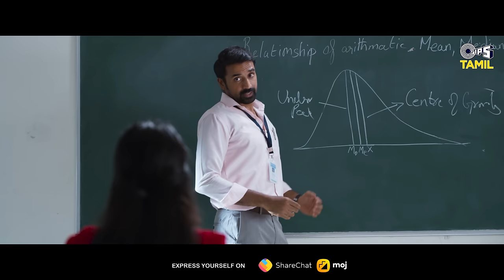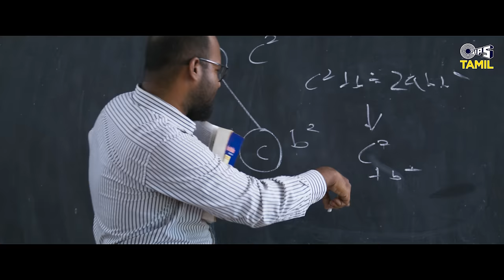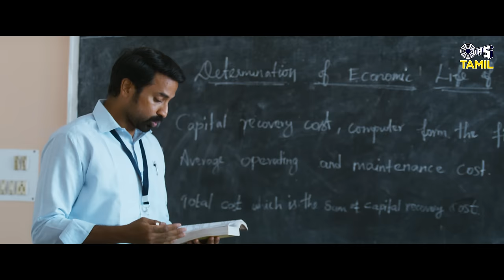Dummalangi - Video Song | The Road | Trisha, Dancing Rose Shabeer, Lakshmi Priya | Chinmayi | Sam CS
Presenting the Exclusive "DUMMALANGI" Video Song of 'THE ROAD’ starring Trisha, Dancing Rose Shabeer, Santhosh Prathap, Miya George, MS Bhaskar, Vivek Prasanna, Vela Ramamoorthy, Laxmi Priya, Semmalar Annam, Raatchasan Vinoth, Karupu Nambiyaar and others. Directed by Arun Vaseegaran, Music Composed by Sam CS, Produced by AAA Cinemaa Pvt  Limited.

Songs Credits
Song Name : Dummalangi
Song Composed, Arranged And Programmed By -  Sam Cs
Singer: Chinmayi
Lyrics: Sam CS
Acoustic Guitar: Joseph Vijay
Bass Guitar: Joseph Vijay
Electric Guitar: Joseph Vijay
Violin: Kalyan
Backing Vocals : Sam Cs
Recording Engineer : Cd Anbumani ,Abishek Ar ,
S Aakash  Edwin@ Psalter Record Inn Pvt Ltd
Chennai.
Mixed And Mastered : Avinash Sathish
Music Production Manager: K Mahima Chowdhary
Music Supervisor: Bhuvana Ananth
Music Production Team : Indhumathi, Kannan
Music Coordinator: Velavan B

Movie Credits:
Cast – Trisha, Dancing Rose Shabeer Kallarakkal, Santhosh Prathap, Miya George, MS Bhaskar, Vivek Prasanna, Vela Ramamoorthy, Laxmi Priya and others
Written & Directed – Arun Vaseegaran
Production House  – AAA Cinemaa Private Limited
DOP – KG Venkatesh
Editor – A.R. Shivaraj
Stunt - Phoenix Prabhu
Lyrics – Karthick Netha, Sam CS
Art Director – Shiva Yadhav
Sound Design – Sync cinema
Mix – Kannan Ganpat
Make-Up – S Ravi
Line Producers – Eranielkonam M.J Rajan , Yeragaselvan & Ganesh Gopinath.
Production Executive – A.Jai Sampath & Subramanidoss
Costume Designer – Chaitanya Rao
Costumer – Natraj
Stills – Ameer
Promotions – AKD
Studio Dubbing – JGEE Studio
DI & VFX – B2H
PRO – Diamond Babu
Publicity Designs – Shabeer

Direction Team – Hariharan Sathiyamoorthy,  Selvakumar Subramanian, M. Karthikeyan, Nagendran, E.V.Nareshbabu, Thirupathi Raja, PT Sudharsan, Bowjiya Christina, Vignesh S, Azhagar Rajendran.

Lyrics:
Dummalangi Dum Dum Dum
Come To Me Baby
Love Pannu Baby
Love Pannu Baby

Yen Yenda
En Kannula Patta..
Yen Endhan
Uyire Vara Vandhu Thotta..
Yen Yenda
En Kannula Nee Patta..

Kaathaadi..
Kaathaadi Pola Usalaadi
Parakirene Unnaala

Kannamoodi..
Ennathedi Neeum Vandhutaale
Yen Jenmam Theerum Unnaala

Kannaadi Nenja
Kallavachi Eriyaadha..
Allaadi Vaazha
Un Anbayae Yengi..
Thikkaedhum Illa
Pithupidikira Vaazhka..
Thikkaaga Nee Vaa
Un Anba Nee Thaa .

Mittaai Nee..
Mittaai Nee..
Un Pinnaale Erumbaaga Varuven
Eppodhum.

Yen Yenda
En Kannula Patta..

Love Pannu Baby
Love Pannu Baby

En Kaadhal Solla
Thedi Paarka
Vaartha Yedhum
Illa Illa

Anuvaa Anuvaa
Enna Sedhachi
Uyira Paricha
Mella Mella